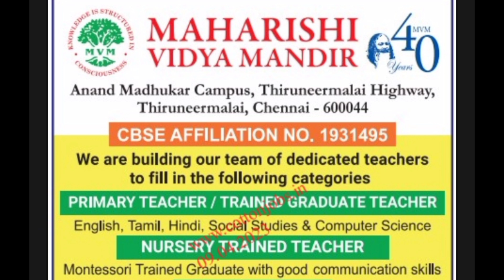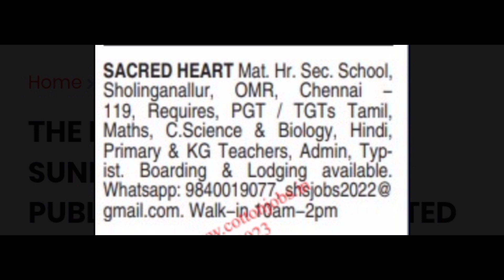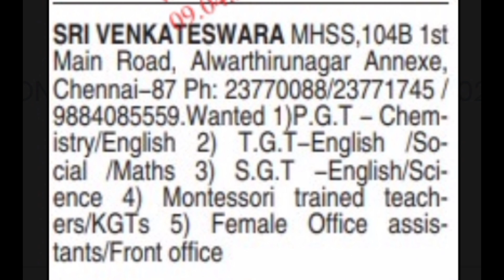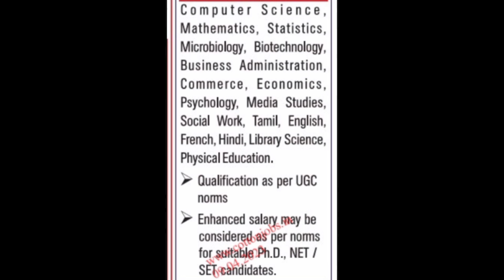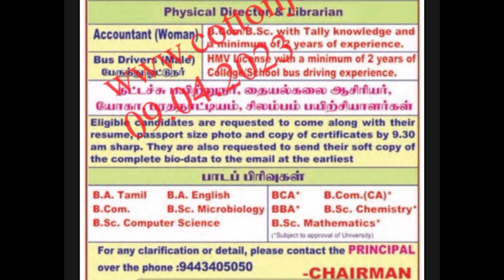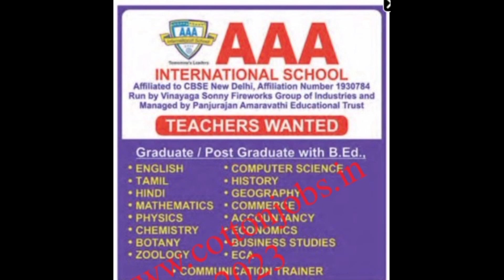ஆசிரியர் மற்றும் பணியாளர்களுக்கான வேலை வாய்ப்புகள் | இதோ உங்களுக்காக | 12 April 2023